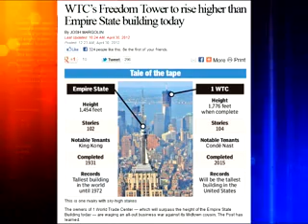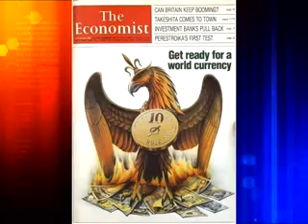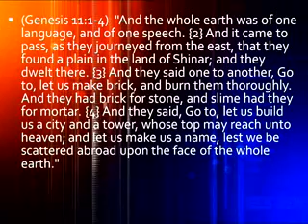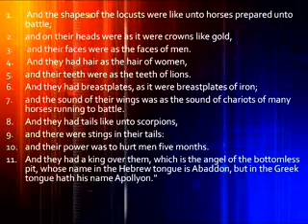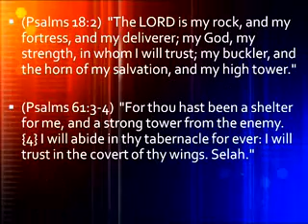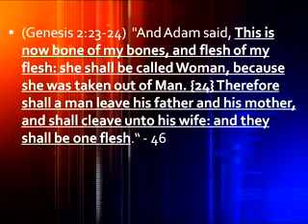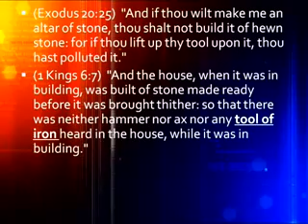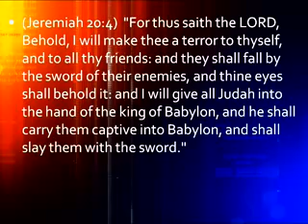Watchman Video Broadcast 05-13-12, The Two Towers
- Pastor Mike Hoggard exposes the significance of the date April 30, 2012, the meaning behind the occult symbols related to the WTC's Freedom Tower, and the hidden meaning behind the statement, "Up From The Ruins!"